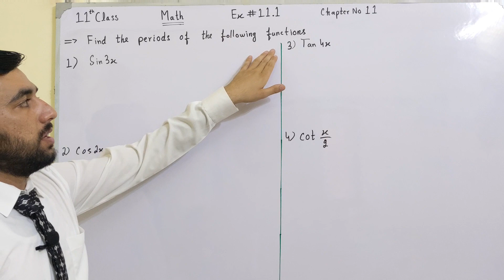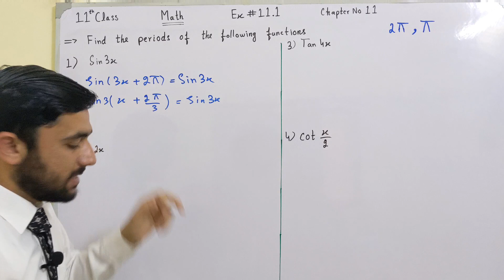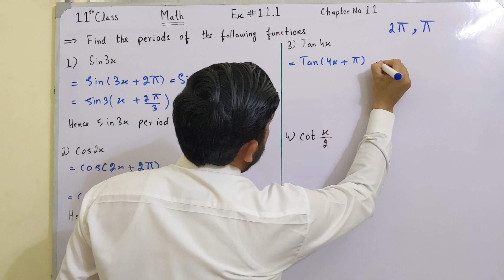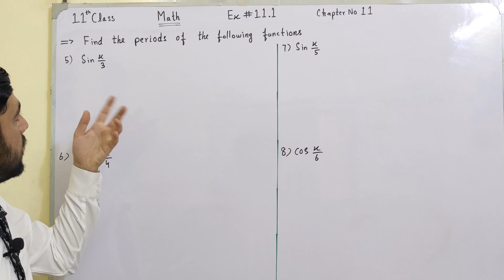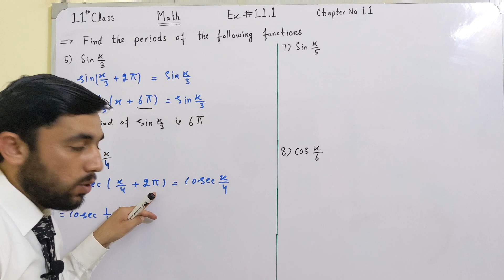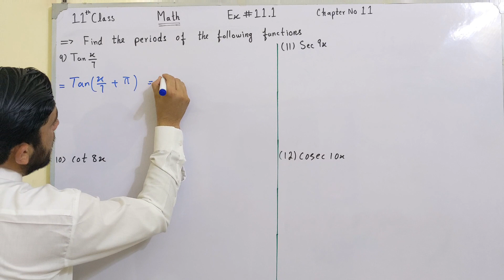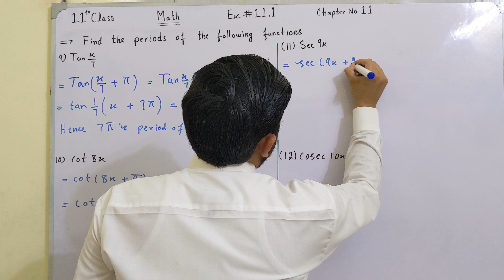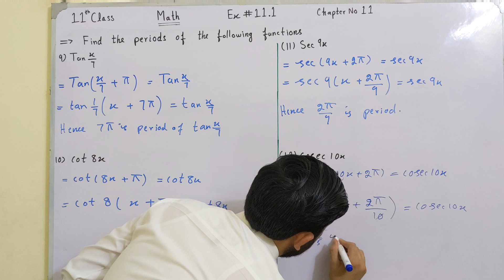Exercise 11.1 Chapter No 11|| 11th Class Math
In this we discussed about Following Points.
1) Exercise 11.1 Complete.
2) 11th Class Math .
3) Enjoy the video .